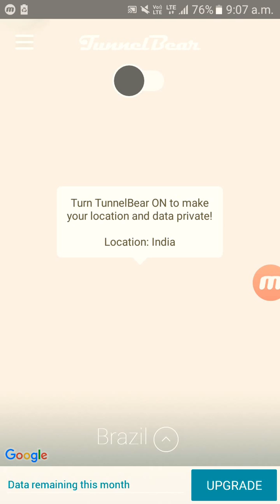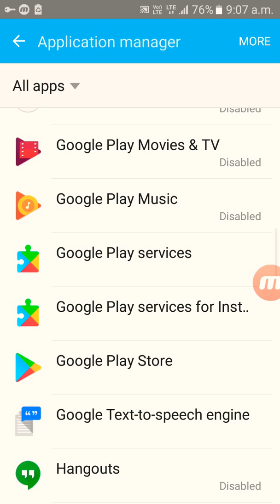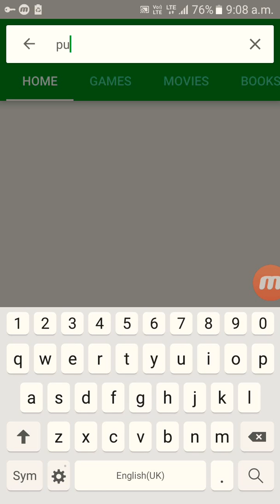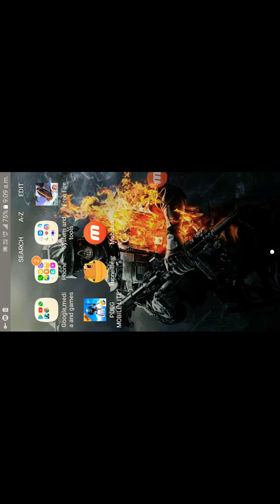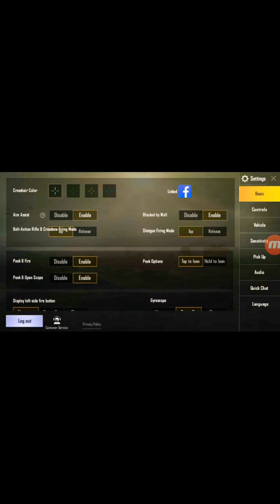Download pubg mobile lite